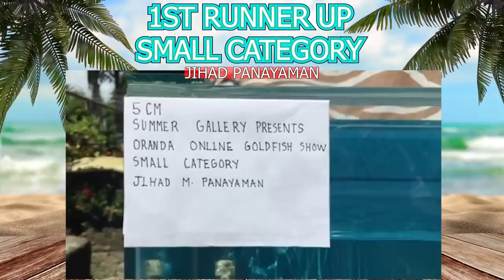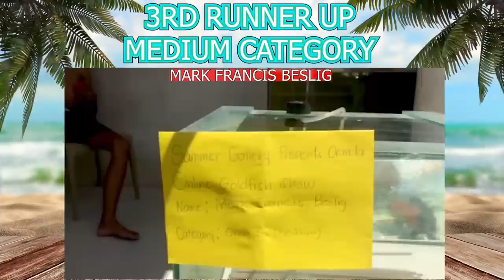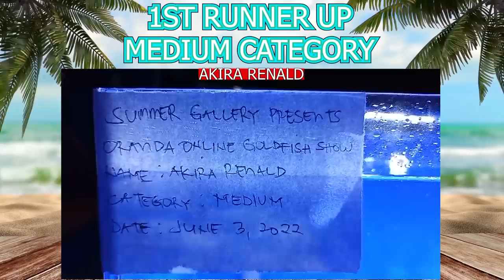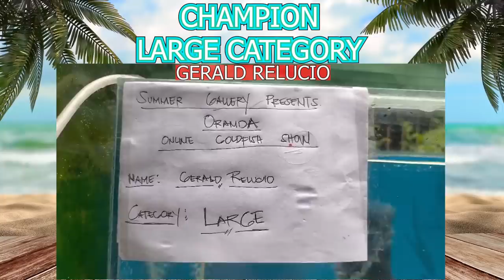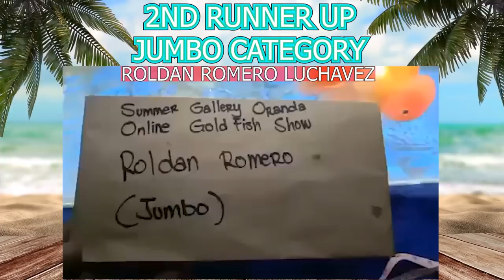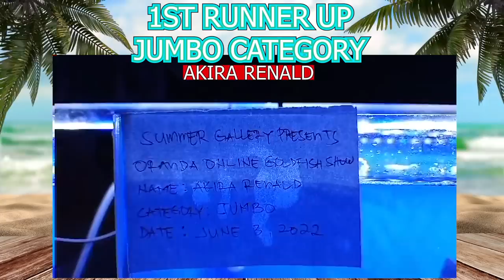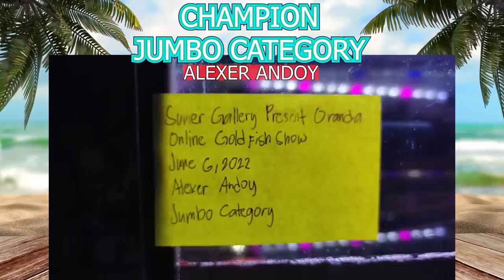Summer Gallery Presents Oranda Online Goldfish Show By Dodong Goldfish